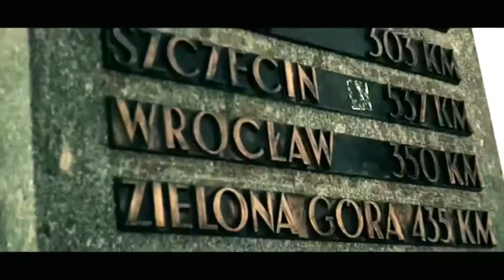DŻEM vs. HEMP GRU [QV]